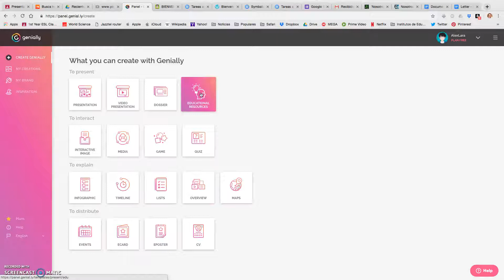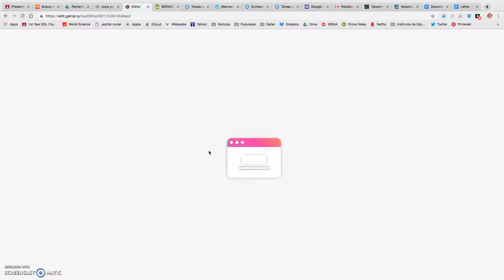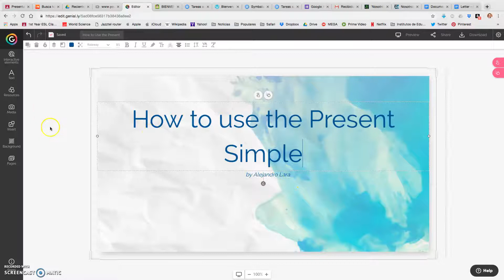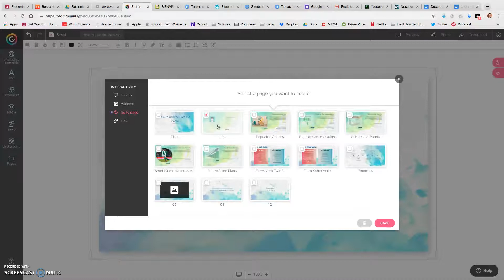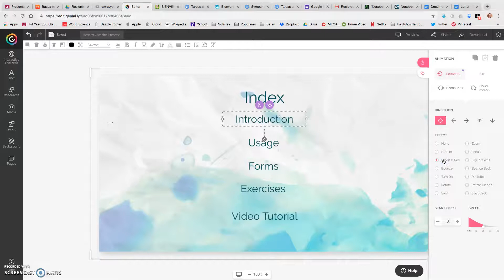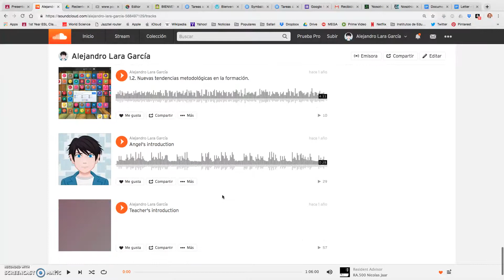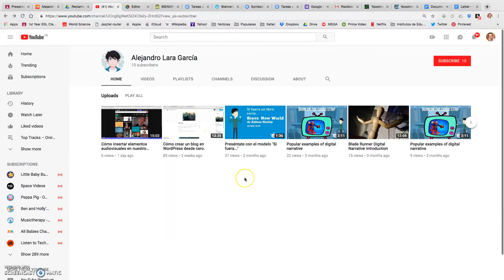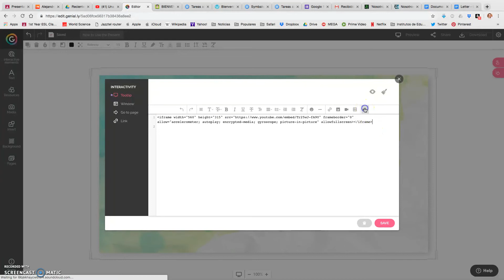Cómo crear una presentación interactiva y animada en Genially. Parte 1.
Video tutorial explicando cómo crear una presentación interactiva y animada en Genially. Primera parte.